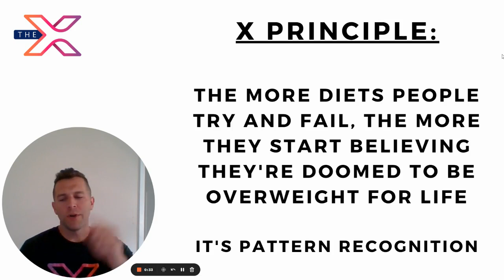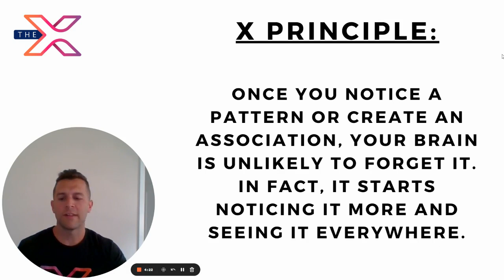Are You Doomed To Be Overweight? 👀 - X-Principles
🚀 Embrace New Possibilities! Break Free from Old Patterns! 🌟💪

What's up, amazing people? It's Michael, owner, and head coach at The X, here to share a powerful principle that'll change the way you view your journey! 🚀💯

💡 It's time to shift our mindset! The more diets we try and fail, the easier it becomes to believe we're destined to struggle with our weight forever. But let's break this pattern and create a new narrative! 🔄🌈

🚫 Don't get trapped in the cycle of negative associations. Instead, let's focus on the factors that truly matter - finding the right approach, realistic lifestyle changes, and understanding the cause and effect of our actions. 💪🎯

🔍 It's all about creating new associations and patterns that lead to progress and success. We're here to guide you through this transformational journey! 💫💥

Let's work together to build a sustainable, positive path towards your health and fitness goals! 💌🗣️